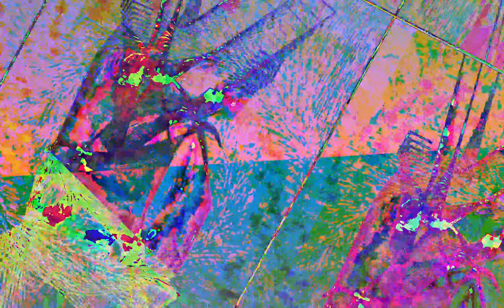[EPILEPSY WARNING] Movie 23 07 04 02h57m53s